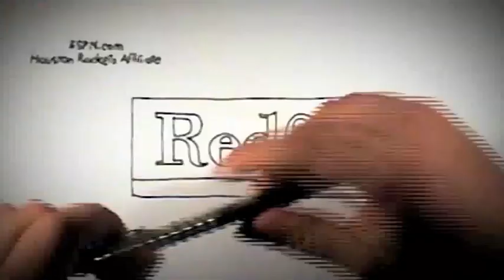Portland forward LaMarcus Aldridge on Houston Rockets guard James Harden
Blazers forward LaMarcus Aldridge gives his thoughts on Houston Rockets guard James Harden's shocking start.

ESPN TrueHoop Network